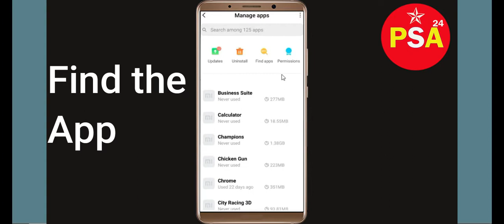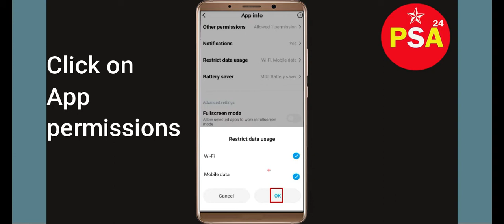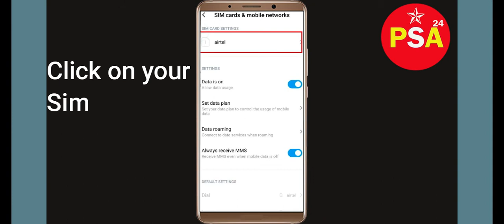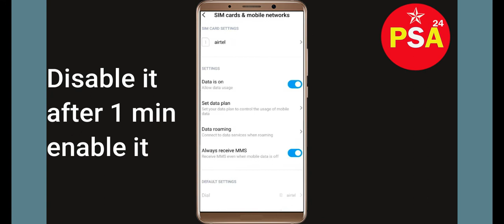How To Fix Meesho App Network Connection Problem Android & iOS | Meesho No Internet Error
In this video, I will show you how to Solve or Fix Fix Meesho App Network / Internet Connection Failed Error in Android & Ios Mobile Phone. Apart from that, if you are facing Meesho Connection Error issue then this tutorial will provide you exact solution.